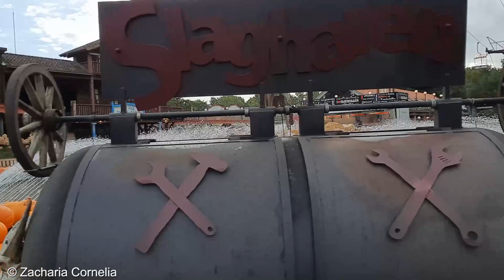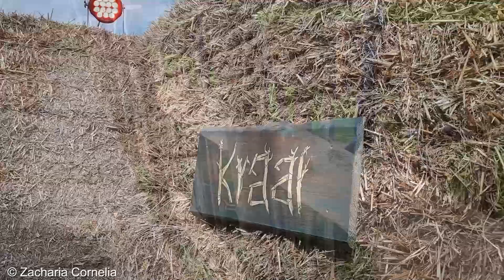🎃 Halloween @ SLAGHAREN ♥ eerste keer SCARY PRAIRIE - familie Halloween 🎃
Voor het eerst Halloween in Attractiepark Slagharen!
5000 pompoenen zijn er het park in gesleept!
Van 7 tot en met 29 oktober kunnen families overdag griezelen en genieten tijdens Scary Prairie: hét Wild West Halloween-avontuur voor alle leeftijden.
Op 8 avonden in oktober blijft het park tot 22:00 uur open voor bezoekers met stalen zenuwen. Tijdens Western Nightmares worden de duistere randjes van het Wilde Westen opgezocht.

Wil je contact met ons opnemen? Dat kan op de volgende manieren:
Dit is onze Instagram: @huge_ppc_lover
Onze Facebook pagina: Huge PPC Lover
En we zijn ook op TikTok te vinden: @hugeppclover

PonyparkCity is een vakantiepark met honderden pony's (Shetland, Welsh en Appaloosa).
Nagenoeg al die pony's heb ik (Zacharia Cornelia) gefilmd, samen ons team en met ingezonden fanmail is mijn doel om van elke pony een eigen video te maken!
Daarnaast filmen we (met ongeveer 10 gezellige teamleden) veel in PPC, en plaats ik dus regelmatig video's van andere leuke gebeurtenissen in PonyparkCity !!!
Ponyparkcity ist ein Ferienpark in den Niederlanden. Ponyparkcity ist das Zuhause von über 300 Ponys (Shetland, Welsh und Appaloosa).
Fast alle Ponys habe ich (Zacharia Cornelia) gefilmt, und zusammen mit unserem Team und der Fanpost ist es mein Ziel von jedem Pony ein Video zu machen.
Außerdem Filmen wir viel in PPC, daher poste ich regelmäßig Videos von anderen lustigen Events in Ponyparkcity !!!
PonyparkCity is a holiday park in the Netherlands with hundreds of ponies (Shetland, Welsh and Appaloosa).
I did film all of the ponies, and together with our team and the fanmail, my goal is to make a video of each pony!
In addition, we film (with our team) a lot in PPC, so I regularly post videos of other fun events in PonyparkCity !!!

Wil je een mooie drone video van je eigen manege?
Of iets anders dier-gerelateerd vast laten leggen op camera?